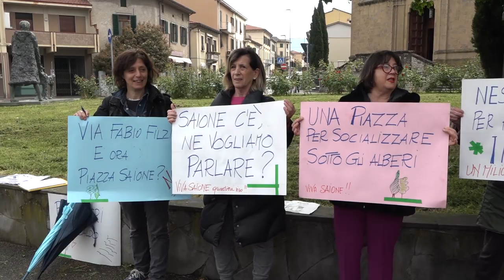"Giù le mani dagli alberi". Il comitato di piazza Saione raccoglie le firme. Dal comune un'apertura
Una raccolta firme in difesa degli alberi di piazza Saione ad Arezzo, ma soprattutto per ribadire un concetto che ai cittadini di questo popoloso quartiere della città proprio non va giù. Il fatto che il progetto di riqualificazione, finanziato con fondi PNRR, non sia stato concertato con la cittadinanza prima della sua approvazione finale.
Di fatto la nuova piazza, come si vede dal progetto, eliminerà la strada che attualmente divide il sagrato della chiesa dall'attuale aiuola e sarà ricompresa tra due nuove strade che attraverseranno il quartiere. “Il progetto per quanto riguarda una maggiore pedonalizzazione dell'area – precisa l'assessore alle opere pubbliche del comune di Arezzo Alessandro Casi – rispetta le richieste della popolazione. Nessuna cementificazione, ma anzi verranno usati materiali di pregio come il porfido e la pietra.
Nelle due zone verdi saranno piantumati nuovi alberi a fusto alto e siamo disponibili ad aumentare la superficie delle aree verdi e altri alberi, andando incontro alle richieste della popolazione.”